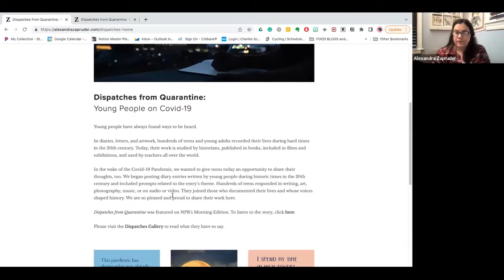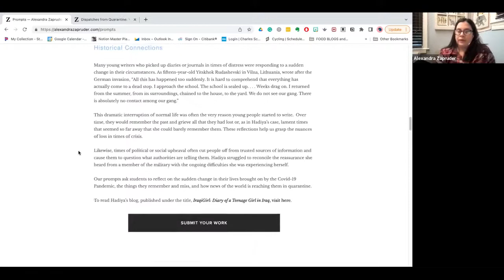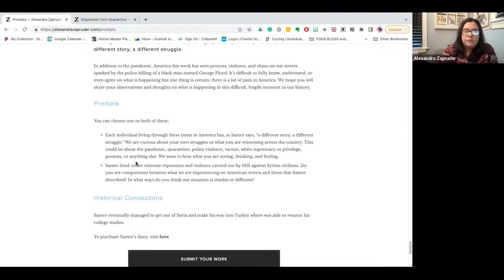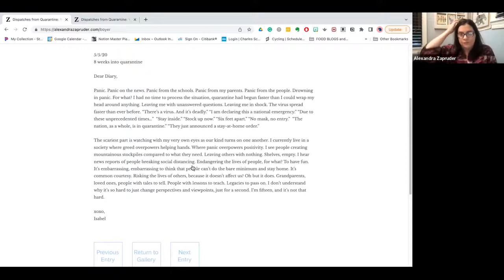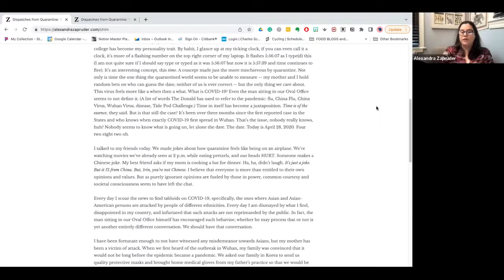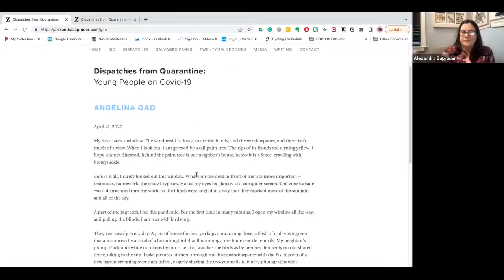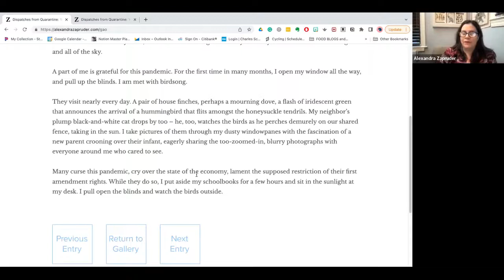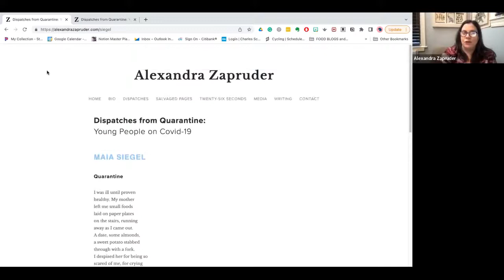2022 Fanya Gottesfeld Heller Conference: Dispatches from Quarantine with Alexandra Zapruder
The Museum is proud to present the 22nd Annual Fanya Gottesfeld Heller Conference for Educators, which took place on May 10, 2022. This conference featured a lecture from Ms. Alexandra Zapruder, who introduced Dispatches from Quarantine: Young People on COVID-19, a project that captured the real-time accounts of young people’s experiences of the pandemic in writing, art, photography, and music. An outgrowth of her decades of work on young writers’ Holocaust diaries and real-time accounts written in recent wars and genocides, Ms. Zapruder illustrated the ways that young people in the present day can make significant contributions to the historical and literary record.